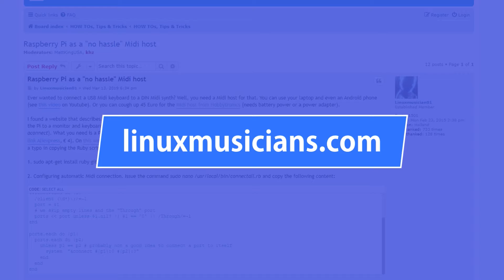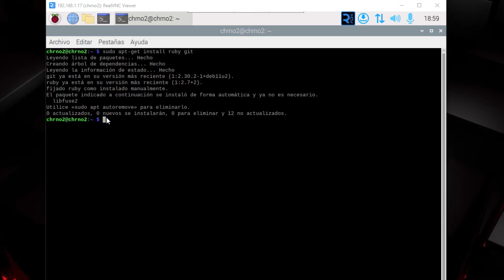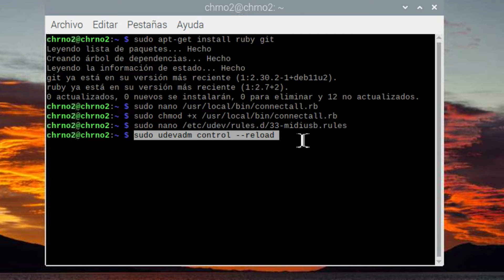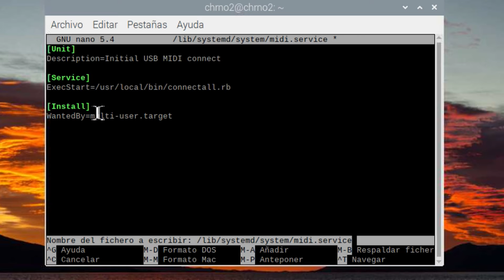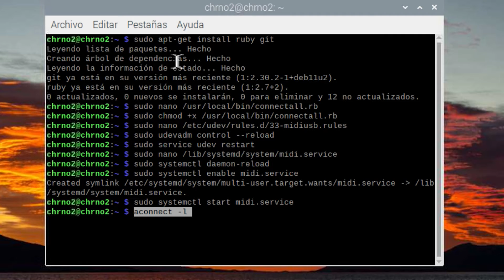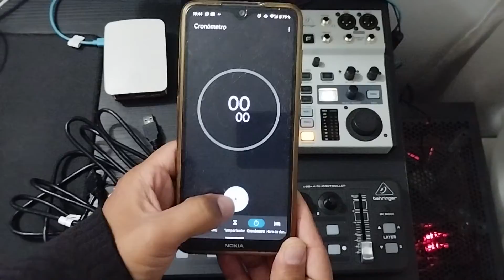USB MIDI HOST, RaspberryPi - Behringer Flow 8 Controller MIDI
¡Descubre cómo utilizar tu Raspberry Pi como un USB MIDI Host para controlar dispositivos MIDI sin necesidad de teclado, ratón o pantalla! En este ejemplo práctico, te guiaré a través del proceso de configuración para controlar una Behringer Flow 8 utilizando tu Raspberry Pi. Aprenderás cómo conectar y configurar tu Raspberry Pi para actuar como un puente MIDI, permitiéndote manejar tu equipo MIDI de forma remota y eficiente. No te pierdas este tutorial paso a paso para desbloquear todo el potencial de tu Raspberry Pi en el mundo de la música y la producción.

El articulo principal del cual me guie para este tutorial esta en este